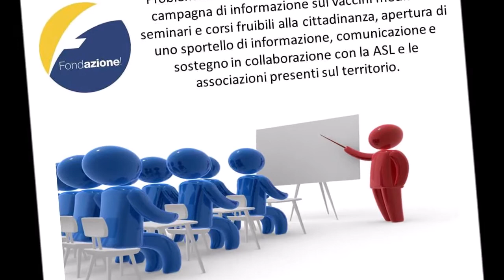Spot elettorale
Il 10 giugno Pensiamo ai Viterbesi